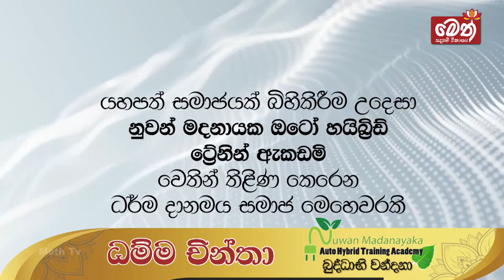ධම්ම චින්තා | Dhamma Chintha | 2023.07.13